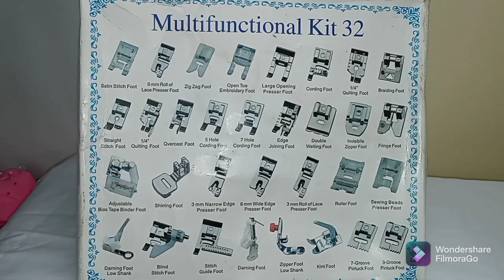Cómo hacer dobladillo enrollado fácil y rápido.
COMO HACER DOBLADILLO ENROLLADO FÁCIL Y RÁPIDO.